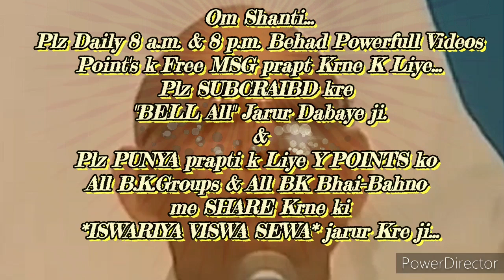चमत्कारी ईश्वरीय-सेवा करने के लिए "बोल और दुआओं में शक्ति भरने" की बेहद सहजविधि और अभ्यास........